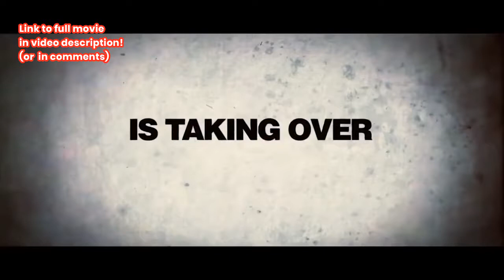BONDED BY BLOOD 2 Trailer 2017 Crime Movie